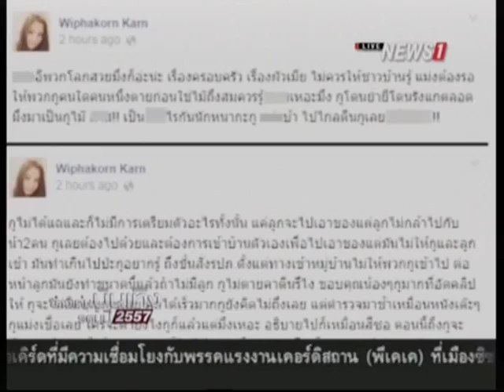"ดาราคู่รัก-คู่ร้าง" สะท้านวงการ 2557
2014/12/28 "ดาราคู่รัก-คู่ร้าง" สะท้านวงการ 2557